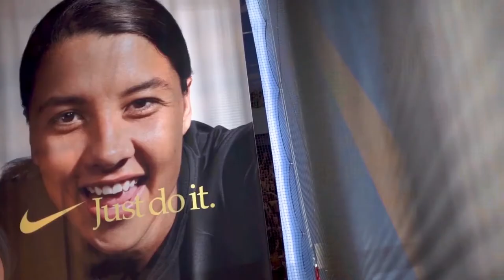Westfield Matildas v Chile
The Westfield Matildas are coming home this November!